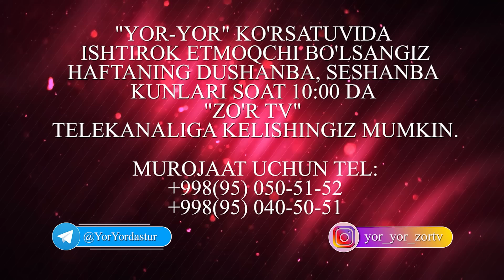Yor-Yor 448-son "YOR-YOR"DA O'Z BAXTINI TOPGAN NABVATDAGI JUFTLIK!